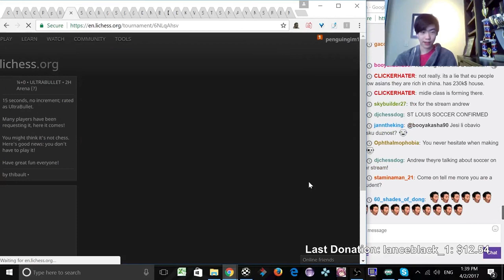When a CHESS BULLET GOD gets MATED in 2 SEC...